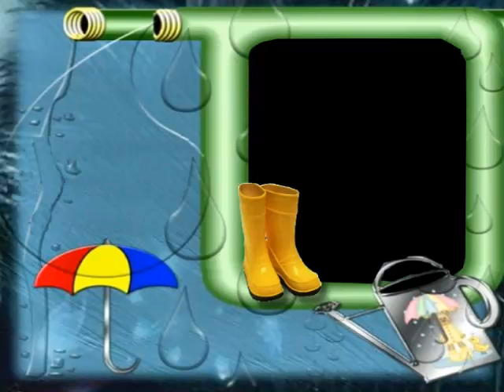brocante sept 2014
Brocante de septembre Flash Aulnoy Lez Valenciennes